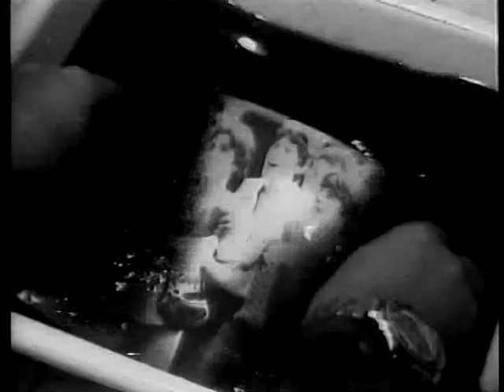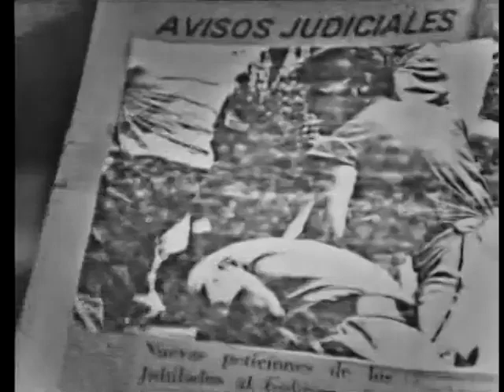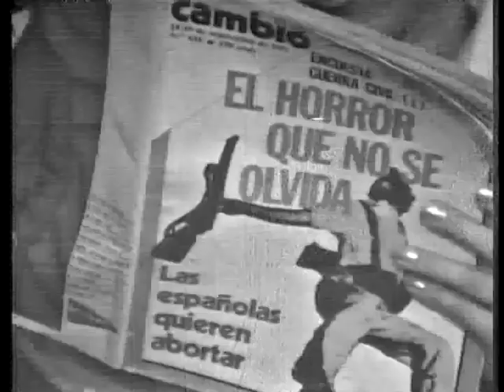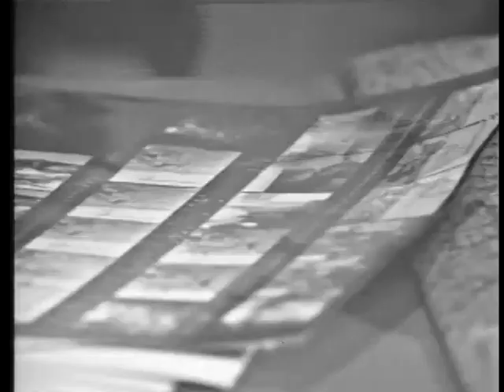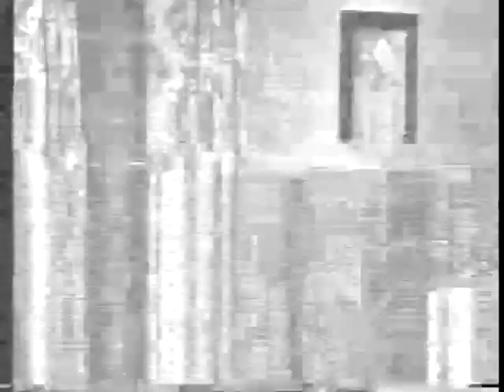El Jaguar - Parte 1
El Jaguar
Serie de TV (1985)

País: Cuba 🇨🇺
Productora

El Jaguar (Fidel Pérez Michel) es el héroe encargado de develar el misterio del lobo fantasma, que no es más que un perro entrenado para matar, utilizado por el villano Don Prudente (Rogelio Blaín) para sembrar el terror entre los habitantes del pueblo de Indaya, con la complicidad de su sirviente Graciliano (Julio Trujillo) y el teniente de policía (Luis Fundora). Este perro asesino, teñido de un color blanco fosforescente aparecía todas las noches, anunciándose con una marca en la puerta de la casa de sus víctimas.

Con las actuaciones de Clarita González Fundora; Emilio Torres como el indio Piquirí; Manuel Marín como João Chenky; Nilda Collado como la bruja Carilda; Coqui García como el padre del Jaguar y Carlos Paulín como el coronel Euclides.